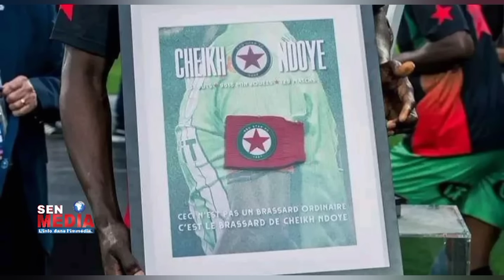Mohamed Moustapha sur les traces de Gana - Chelsea a eu un pour Estavão - Güler - Guardiola